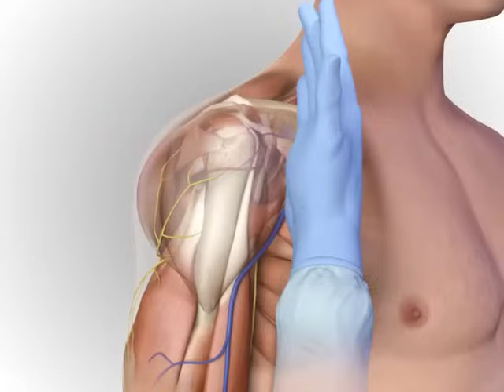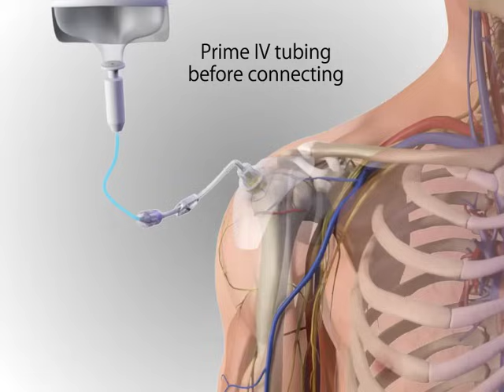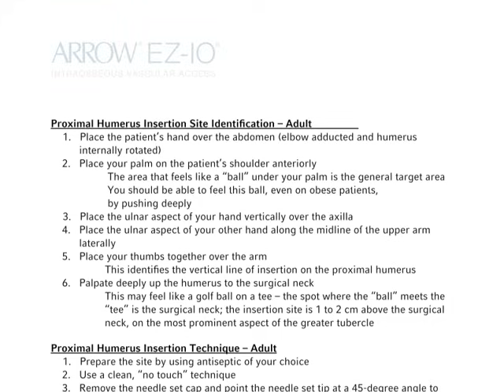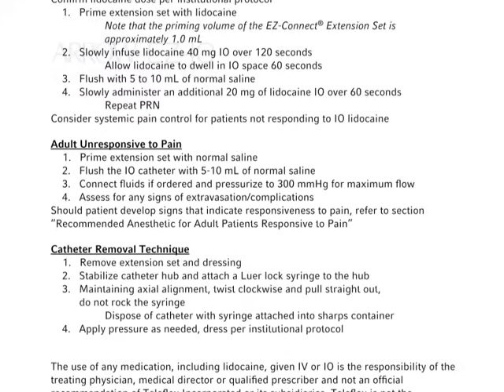Arrow® EZ-IO® System - Proximal Humerus Site Identification/Insertion (Adult, Animation)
Review a computer generated animation of the steps to correctly identify the proximal humerus insertion site, and establish and remove the Arrow® EZ-IO® Intraosseous Vascular Access System for an adult patient.